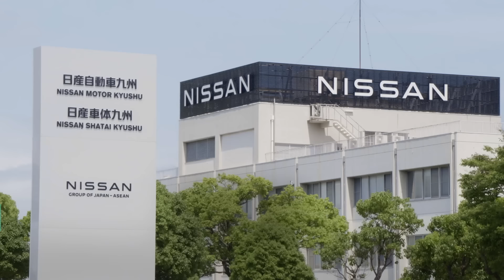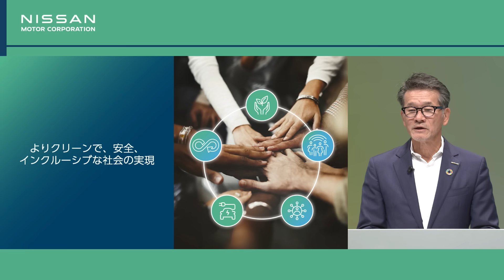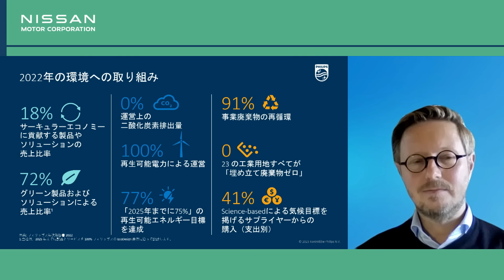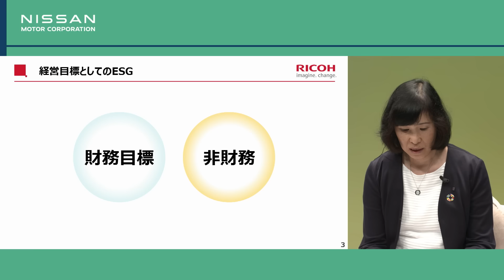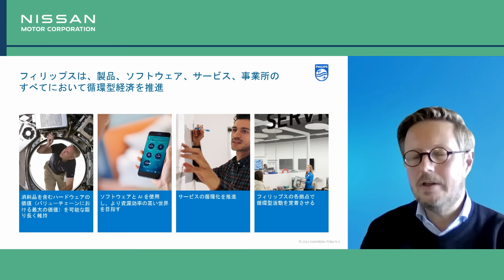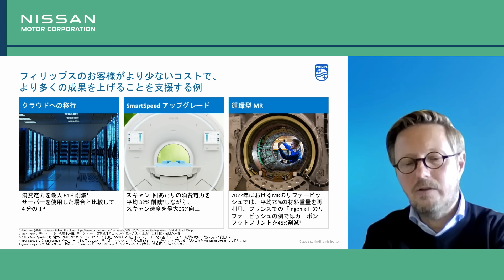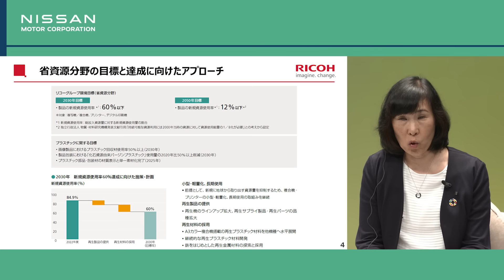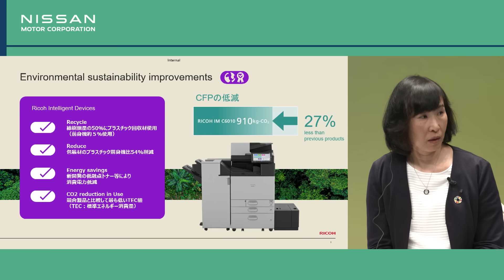日産サステナビリティセミナー2023｜サーキュラーエコノミーを加速させるために ～アイデアをアクションに～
日産は、「日産サステナビリティセミナー2023」を開催しました。3度目となる今年は、サーキュラーエコノミー（循環経済）とダイバーシティ、エクイティ＆インクルージョン（DEI）をテーマにした２つのセッションを実施。本セッションでは、日産のチーフサステナビリティオフィサーである専務執行役員の田川丈二が登壇しプレゼンテーションを行ったのち、各業界で活躍されているエキスパートと共に、どのようにサーキュラーエコノミーを推進し、新たなビジネスモデルとして価値を生み出していくか、パネルディスカッションを実施しました。

▼出席者
専務執行役員/チーフ サステナビリティ オフィサー　田川 丈二
株式会社オウルズコンサルティンググループ 代表取締役CEO/経済産業省大臣官房臨時専門アドバイザー（令和3・4年）羽生田慶介様 （モデレーター）
フィリップスインターナショナル社 ヘッド・オブ・サステナビリティ、イノベーション戦略部長 ロバート　メッケ様（パネリスト）
テネオ シニア アドバイザー ピア ハイデンマーク クック様（パネリスト）
株式会社リコー ESG戦略部　サーキュラーエコノミーエキスパート　佐藤 多加子様（パネリスト）

▼内容
プレゼンテーション、パネルディスカッション

日産のサステナビリティに関する取り組みの詳細は、こちら

00:00 オープニング
01:51 日産 チーフ サステナビリティ オフィサー 田川丈二による基調講演
11:48 パネルディスカッション　イントロダクション
21:34 テーマ1: なぜサーキュラーエコノミー(循環経済)が重要なのか?
50:57 テーマ2: サーキュラーエコノミーを推進するための課題とは？
01:18:46 クロージング

TS/KT